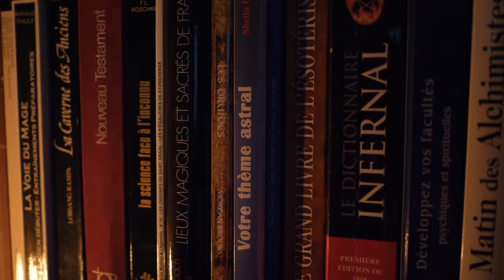Possession démoniaque : Signes, symptômes et rituels d'exorcisme - ESO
Venez découvrir l'histoire autour des Possessions et des Exorcismes !

Un grand merci à Laetitia Monnier pour le Make Up et Fabien Athimon pour le cadrage !

Merci à Gaetane pour la ptite animation de possession !

Merci à Mathieu Buchholzer pour le prêt de matos qui à permet de donner une ambiance magnifique !

Et surtout merci à mon Christophe Gelin Pour sa prestation en tant que possédé !

Valindra's post-mortem curse! - Metra